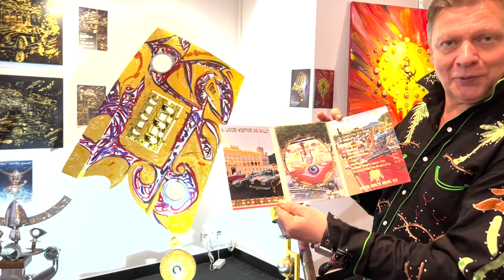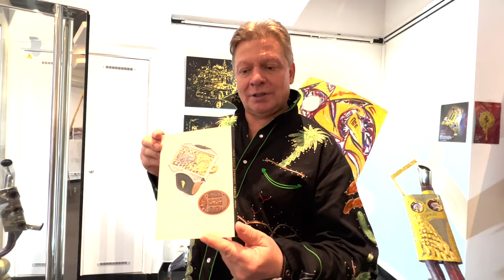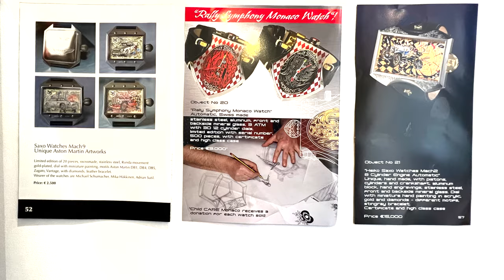HEIKO SAXO MONACO PART 5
Heiko Saxo presents in his Gallery in Monaco his Rolling Work of Art "Queen Elizabeth", Ferrari and Porsche Motorsport Sculptures, Value Coin Artworks with Diamond, Crude Oil Artworks with 24K Gold, Peace Time Artworks with historical Movements, Motorsport Watches with Engine and Music from Rally Symphony Monaco and Grand Prix Symphony composed by Heiko Saxo.